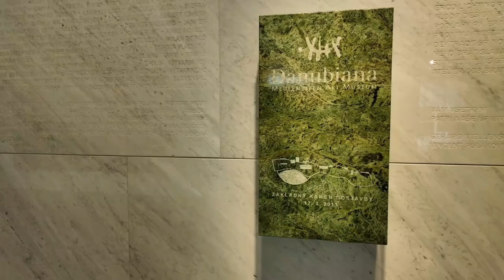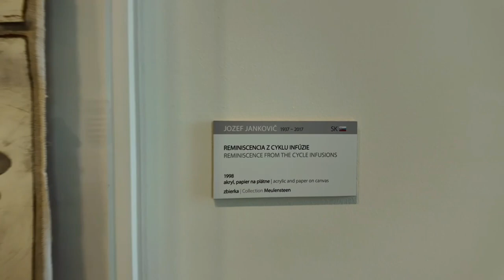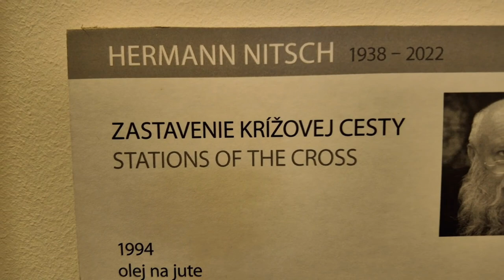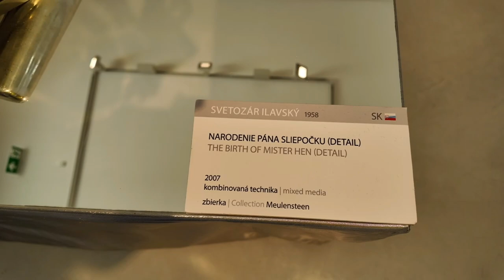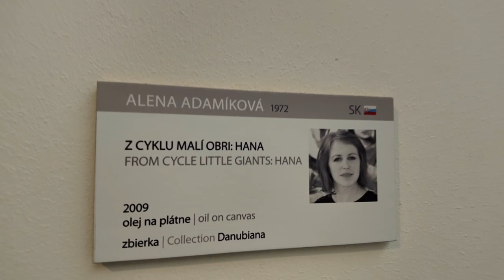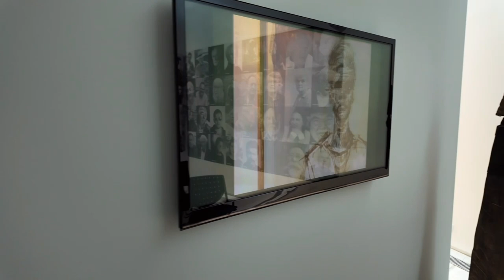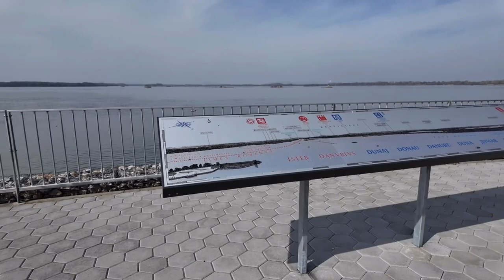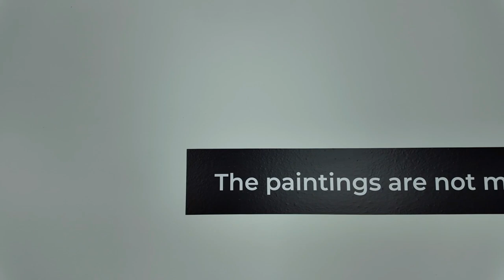Danubiana Meulensteen Art Museum in Bratislava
Join me on a walk around the modern art museum in Bratislava, Slovakia